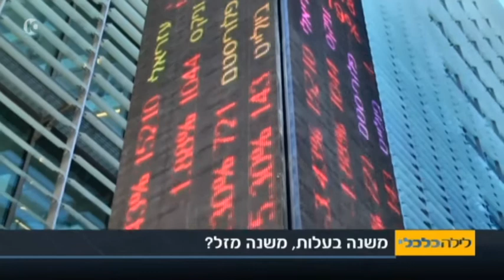אלדד תמיר על הפרטת הבורסה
אלדד תמיר בלילה כלכלי